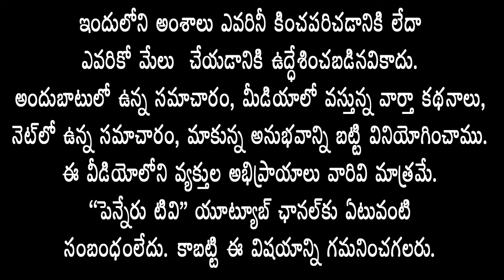త‌మ‌ను కించ‌ప‌రిచే వ్యాఖ్య‌ల‌పై క్ష‌మాప‌ణ చెప్పాల‌ని-TDP Praveen ఇంటి ఎదుట TransGenders ధ‌ర్నా